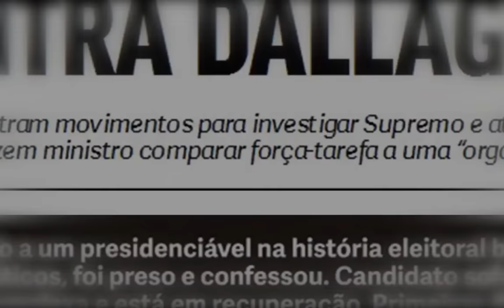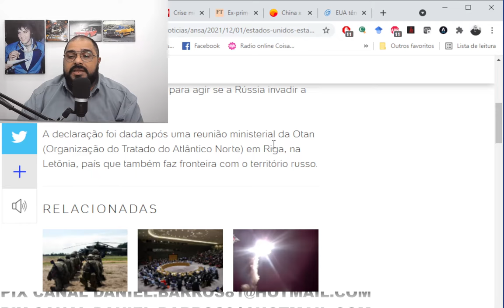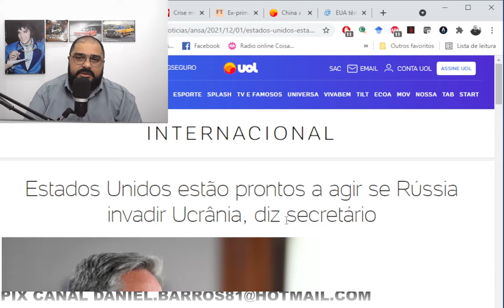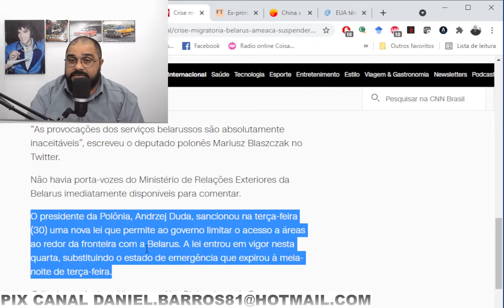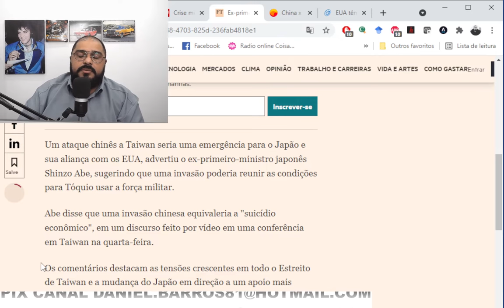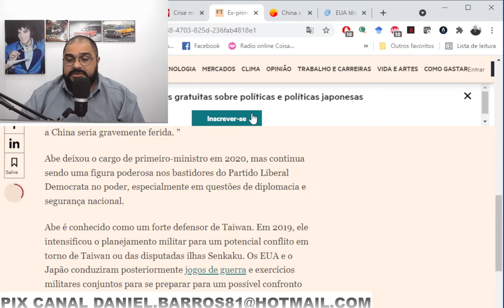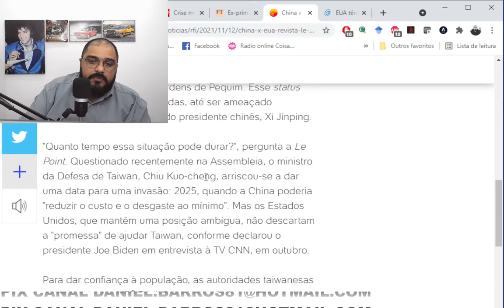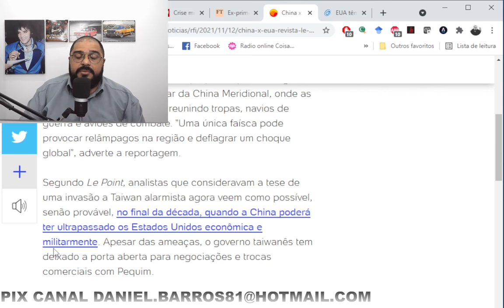REVISTA DETALHA PREPARATIVOS!!! O MUNDO PODE TREMER DA NOITE PARA O DIA!!!